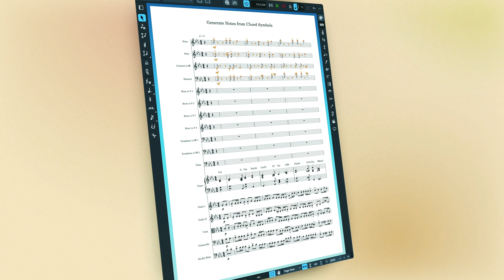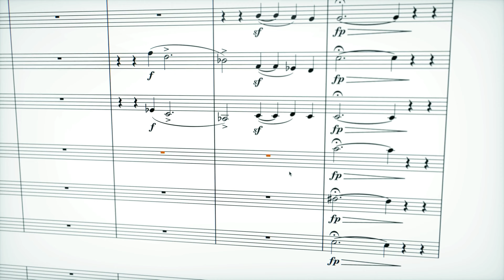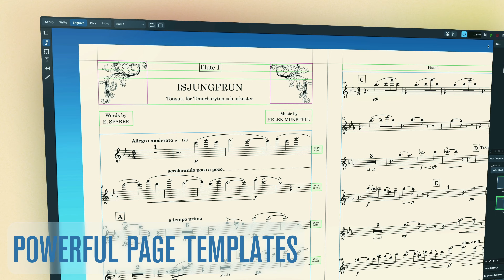Dorico Does It Better | Unique features for music notation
Dorico is full of unique features not found in any other music notation and composition software. In this video, in two minutes, we show you just 10 of the dozens of unique features that you can only find in Dorico.